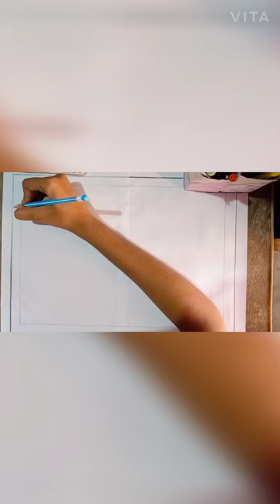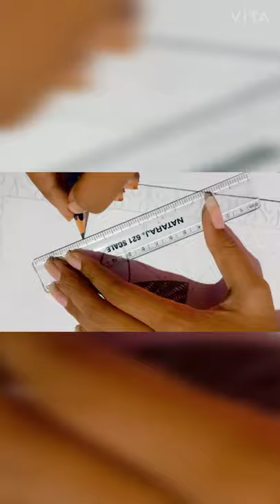Kalamkari Art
Kalamkari art by KV INS Kalinga